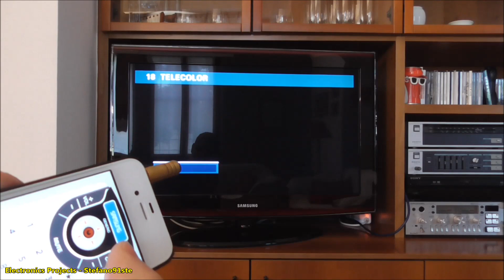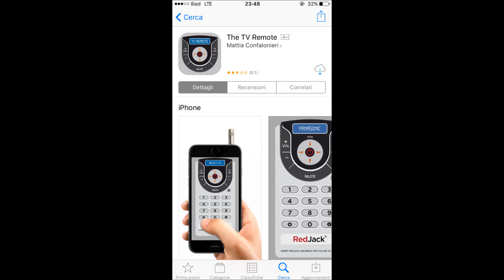Turn Any Smartphone into Universal Remote Controller (IR DIY Blaster)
In this video we see how to build a small IR adapter for our smartphones, able to turn any smartphone into a universal remote controller (for TV). To realize this project we need only an IR LED and a 3.5 mm Jack.

► Electric diagram: 1:30

*You can use other similar TV Remote Apps.

► My equipment:
Panasonic HC-V180 (Main Camera)
iPhone 6 (Secondary Camera)